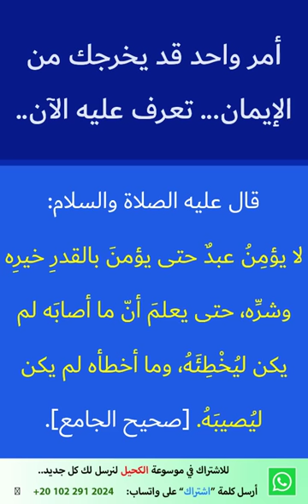أمر واحد قد يخرجك من الإيمان.. احذر قبل فوات الأوان...